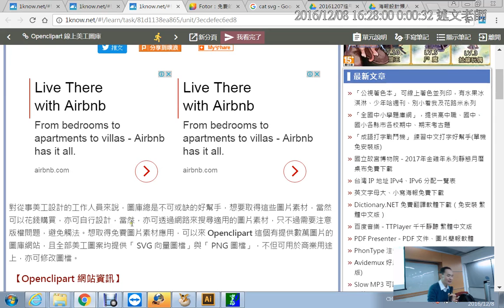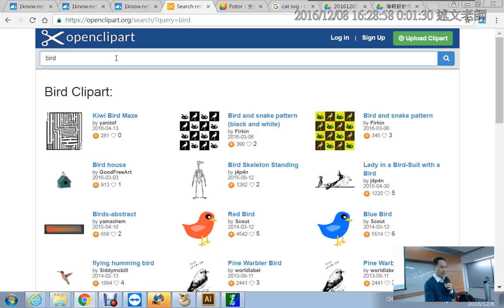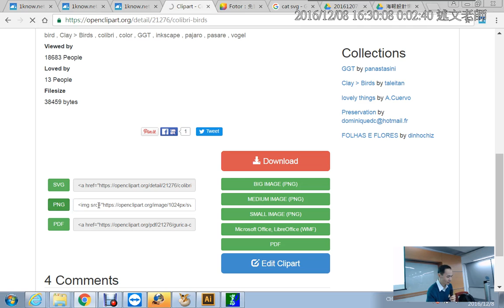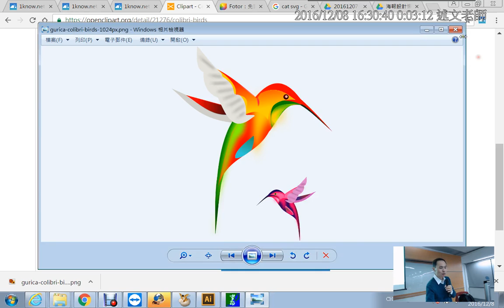15：OpenClipart圖庫介紹